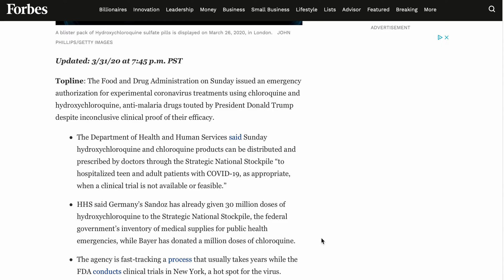Pres. Trump Was Right: CDC Approves Chloroquine for Covid 19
After being much maligned by mainstream media for championing chloroquine as a potential treatment for Covid-19, it appears President Trump has been revindicated.

And one wonders why it is that only 14% of Americans actually trust the news media. After all, President Trump brought the drug to the forefront of the pandemic conversation because it has been used successfully in other countries to treat the illness.

And what do you know?! Now the CDC has approved the medicine as an emergency treatment for Covid. Is anyone apologizing? That's what I thought...